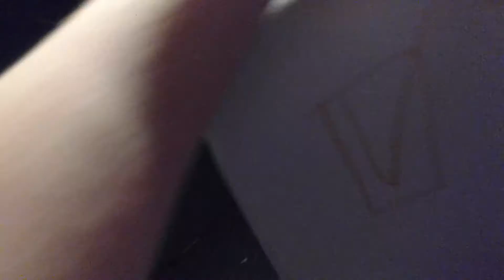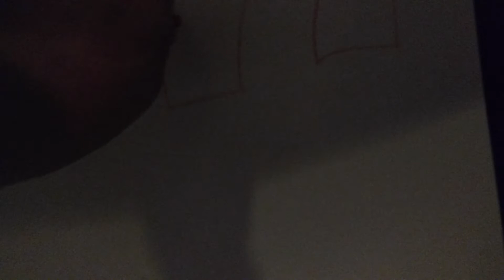First day of school #12